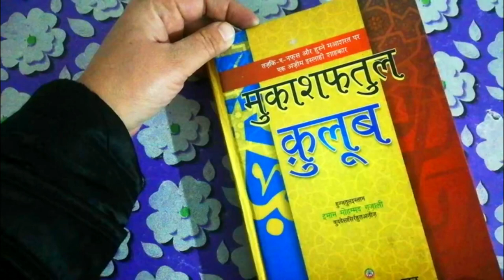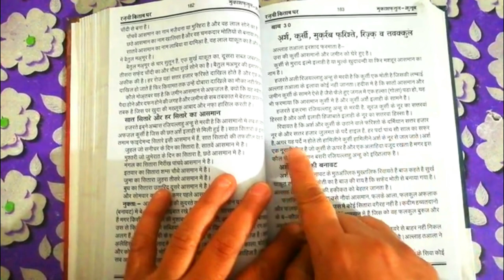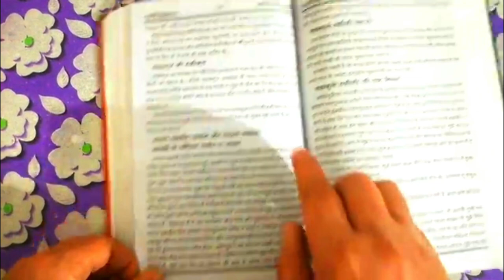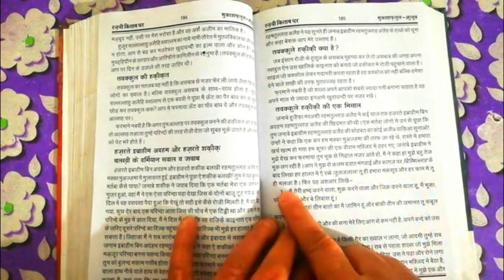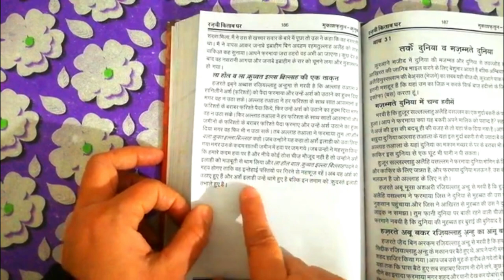arsh,kursi,mukarrab farishte,rizk wa tawakkul || mukashfatul qulub